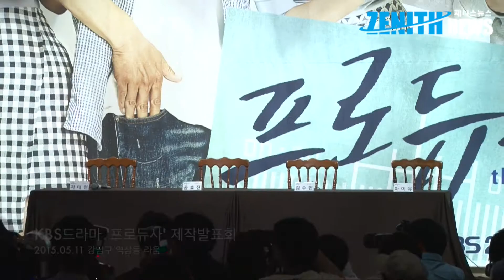20150511 [ZENITH] KimSooHyun 金秀賢김수현 韓劇製作人프로듀사發佈會 主角問候片段